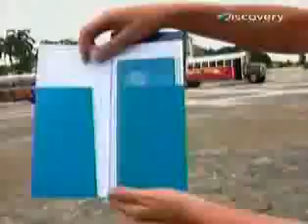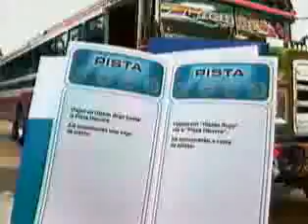The Amazing Race Latinoamérica Episodio 9 (1 de 7) - Discovery Channel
Cartagena de Indias (Colombia) - Ciudad de Panamá (Panamá). Sin apenas saber qué hacer o hacia dónde dirigirse, los integrantes de los equipos de este programa tendrán que ponerse a prueba como nunca antes lo habían hecho para mantenerse en la carrera sin ser eliminados. El primer equipo que consiga llegar a la meta final ganará un suculento premio de $250.000 dólares.